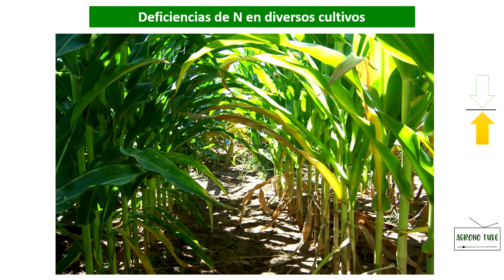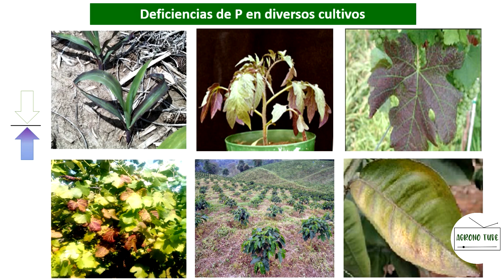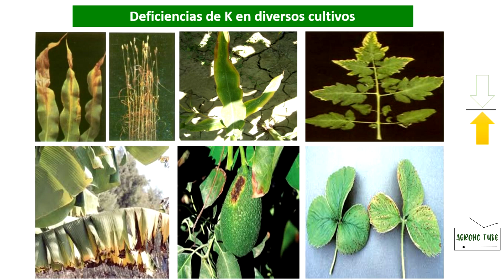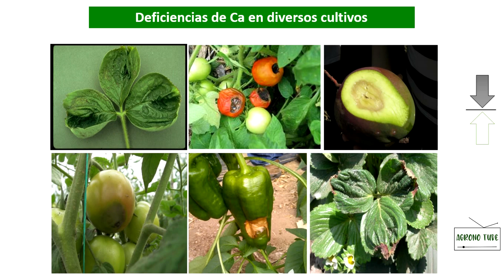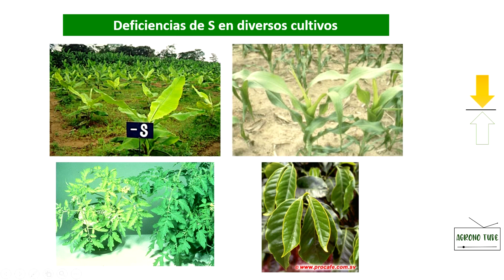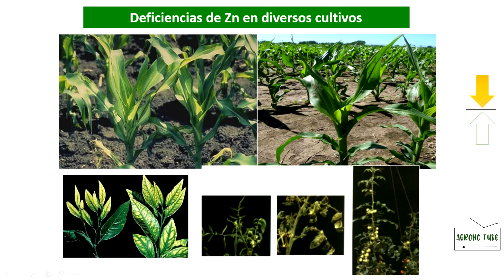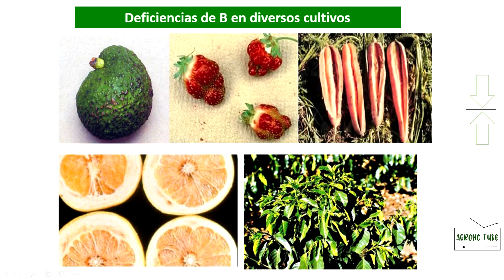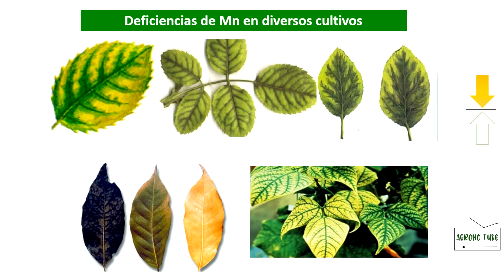Detección de deficiencias nutricionales en los cultivos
Aprende a identificar en campo las deficiencias nutricionales en los principales cultivos. Actividad que permitirá tomar la decisión de realizar un análisis de suelo y realizar un correcto plan de fertilización para asegurar el rendimiento esperado.